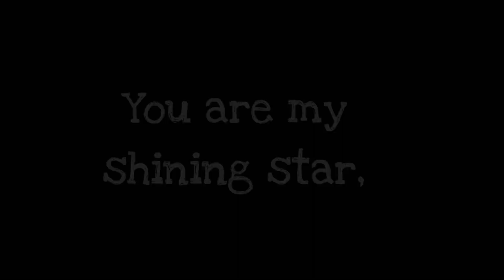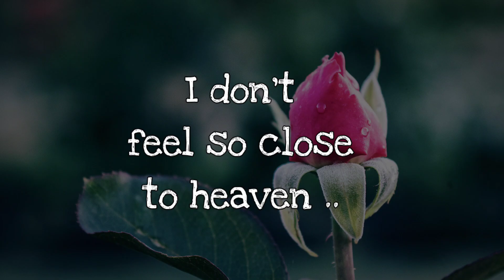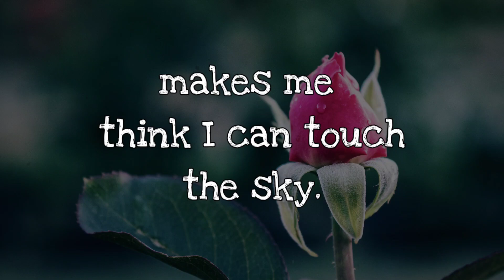Aww Your Person Is Feeling very Romantic Today..❤️ - Love Messages For Someone Special